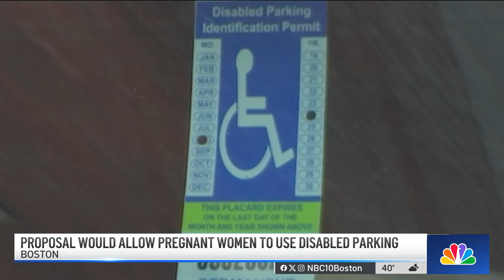New proposal would allow pregnant women to use disabled parking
Pregnant women and new moms may find it easier to get around if a new bill proposed in the Boston City Council gets the green light.